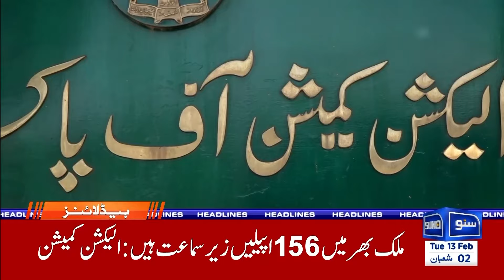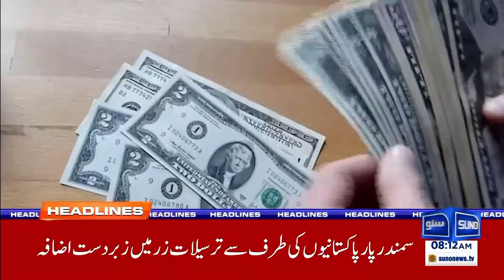Another Politician Resigns after Election 2024 | 8:00 AM Headlines | 13-Feb-2024